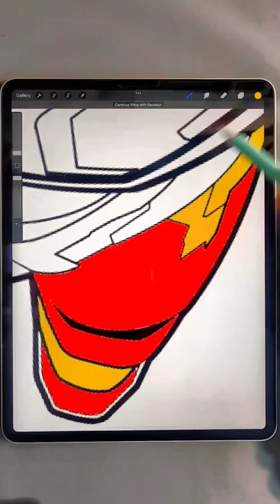"Iron Man" |Digitalart With iPad Pro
How to draw "Iron Man" in Procreate Easy step by step tutorial!

Hi everyone, 🙋🏻‍♂️

Welcome to our you tube channel illustropedia, Hope you enjoy the video
Thank you so much for all the love have shown my work.